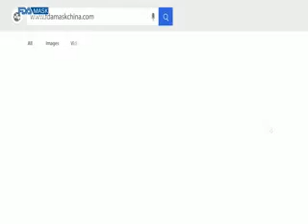Ohrschleifenmaskenschweißgerät Desktop Ohrschleifenband Ultraschallschweißgerät Betriebsvideo